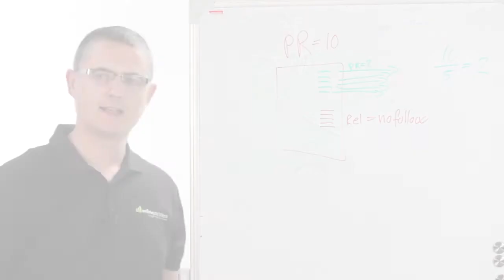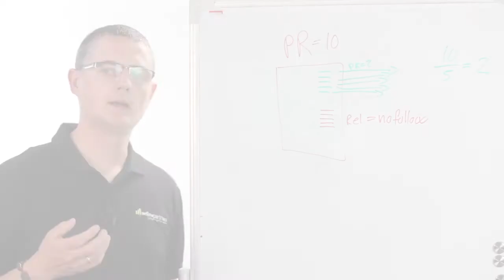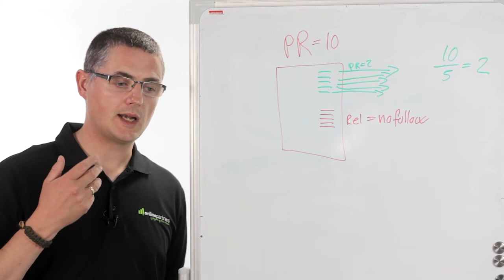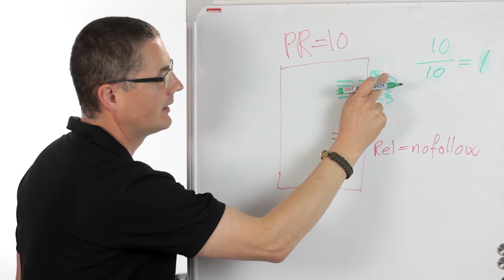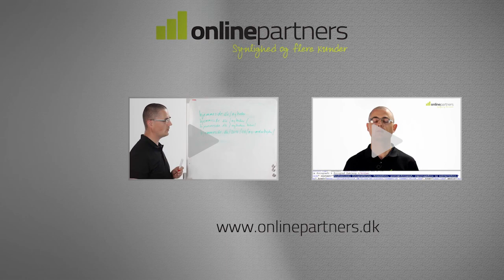Kan dofollow links skade hjemmesiden der linker? Bør nofollow bruges? SEO-brevkassen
Vinderen af denne udgave af SEO-brevkassen er Heine Aaen Hansen, som spørger: "Hejsa. Kan dofollow links skade hjemmesiden der linker? Jeg tænker ikke på kommentarer i blogs, men f.eks. links til partnere på ens hjemmeside. Findes der en god SEO-grund til at lave disse links til nofollow?"